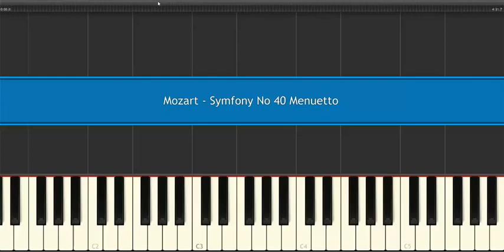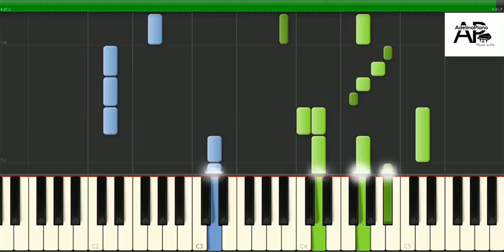Mozart - Menuetto/Symphony No 40/ - synthesia tutorial